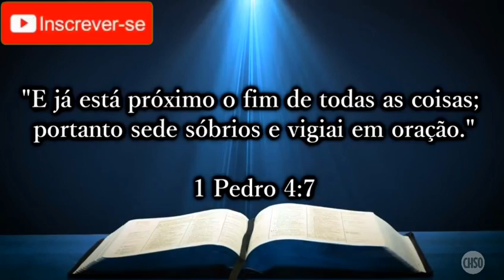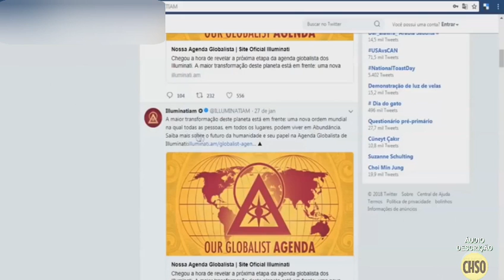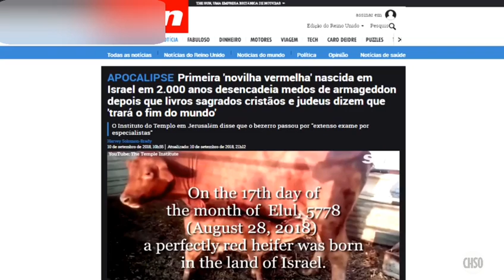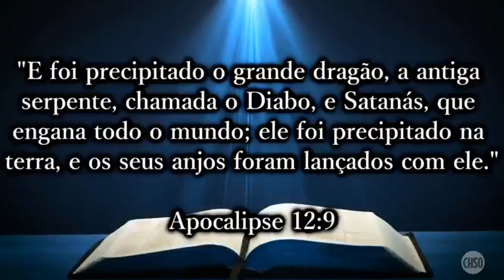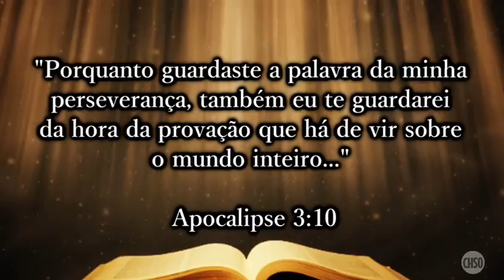A NOVA ORDEM MUNDIAL COMEÇA NESTE ANO DE 2018, SE PREPAREM! (INSCREVA-SE) NO CANAL!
FALA GALERA, TUDO BEM COM VOCÊS BELEZA? AQUI QUEM FALA É O YOUTUBER E APRESENTADOR HALFF SANTOS.

(VENHA CONFERIR OS PRODUTOS E LANÇAMENTOS DO O BOTICÁRIO E AGORA DA AVON COMIGO. VENDO APENAS NO MUNICÍPIO DE TAPES-RS.)

NO VÍDEO DE HOJE MOSTRAREMOS:

"A NOVA ORDEM MUNDIAL COMEÇARÁ ESTE ANO DE 2018. SE PREPAREM!"

Vamos trocar uma ideia.

▶Quer me enviar algo, uma carta, um presente, ou algo deste tipo para nosso Youtuber Halff Santos?
(Nos envie para os seguinte endereço:)◀

Rua Lívio Araújo- 1100
Bairro: Balneário Rebello
CEP: 96760000
Cidade: Tapes- RS

Desde já, agradeço pela sua visualização e pelo seu Like.

**Mensage alert:**

"The Channel Halff Santos Official informs: The Channel aims to bring information, tutorials, entertainment and videos of original and biblical content to Brazil to europe. Any original videos of the channel are in other channels, it will be automatically banned, according to validity of YouTube and its copyright and copyright agreements. Sincerely, Channel Halff Santos Official."

Todos os direitos deste canal estão reservados.

Todos os direitos do Youtuber e Apresentador Halff Santos Oficial estão reservados.

Canal Halff Santos Oficial S/A 2018©

Copyright: Canal Halff Santos Oficial S/A Enterprises 2018©

ℹ(Este canal tem como objetivo trazer informação e entretenimento sobre assuntos diferenciados e também sobre músicas, tutoriais e assuntos do dia-a-dia. Quaisquer desses assuntos que postamos ser colocado ou publicado em outro canal, será denunciado automaticamente.)ℹ

⏩(Qualquer dúvida que tiver consulte o e-mail do nosso YouTuber que está acima da Descrição ou chame pelo WHATSAPP que também está acima da Descrição.)⏪***

( Vídeo disponível para todo o Brasil e para Europa. )

Até o próximo vídeo e fiquem com Deus. ❤